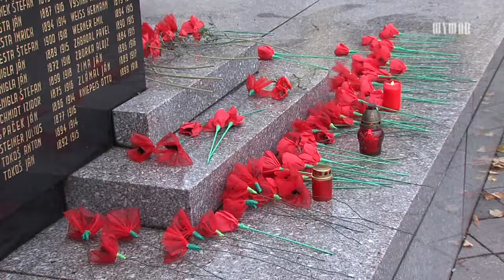Deň venovaný pamiatke vojnových veteránov